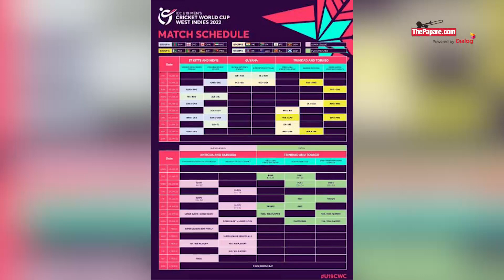இலங்கை கிரிக்கெட்டில் Mahela, Rumesh க்கு முக்கிய பொறுப்பு! |Sports RoundUp - Epi 189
உள்ளூர் மற்றும் சர்வதேச விளையாட்டு உலகில் இடம்பெற்ற முக்கியமான விளையாட்டு செய்திகளின் தொகுப்பை ThePapare.com இன் இந்த வார விளையாட்டுக் கண்ணோட்டம் நிகழ்ச்சியில் பார்க்கலாம்.